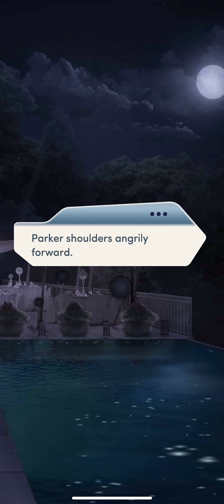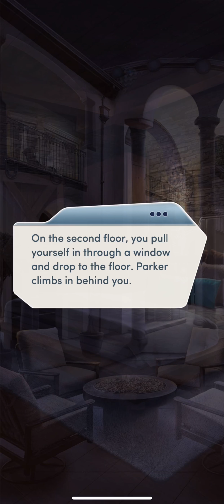GETTIN' HOT w/ PARKER!! 🔥🔥Ch13(2/3). It Lives Beneath || Choices || All Diamonds Used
Start your new life in the beautiful town of Pine Springs! Just be sure that all doors and windows are securely locked after dark...